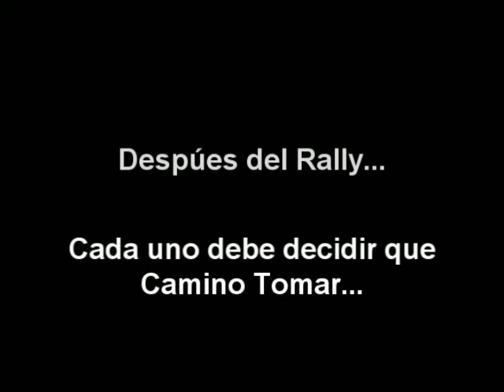Un Rally para jugar, reir y aprender.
1500 niños y niñas de los cantones de Upala y los Chiles, en la zona norte del país, disfrutaron de dos fines de semana llenos de valores y aprendizaje pero donde los juegos y las risas no faltaron para ellos. En cada Fin de semana se celebro un Rally Cristiano, el cual consistía en juegos por estaciones donde los niños y niñas, divididos en grupos, aprendieron diferentes valores.